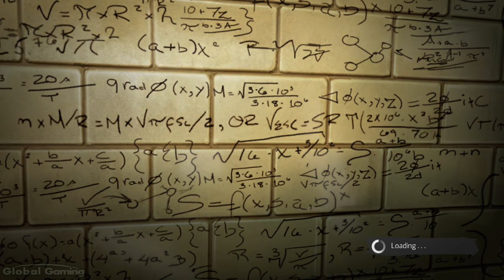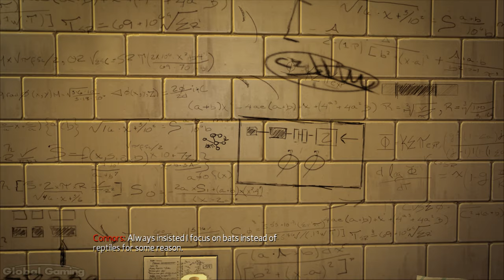The Amazing Spider-Man (2012 video game) - FULL GAME (100%) walkthrough | Longplay (PC, X360, PS3)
The Amazing Spider-Man is an action adventure video game based on the movie with the same name, developed by Beenox and published by Activision in 2012. You play as Spider-Man, like in the movie you have to save New York from a new virus that transforms the humans into monsters.
0:00:00 Oscorp Is Your Friend
0:24:10 Escape Impossible
0:37:50 In the Shadow of Evils Past
1:18:19 The Thrill of the Hunt
1:52:46 To Smash the Spider
2:11:10 Smythe Strikes Back
2:47:31 Spidey to the Rescue
3:22:31 St. Gabriel's Bank
3:47:37 Train Docking Station
4:05:10 Water Treatment Facility
4:18:03 The Spider-Slayer
4:23:06 Spider-Man No More!
4:54:24 If This Be My Destiny
5:09:47 Where Crawls the Lizard?

Developer: Beenox
Publisher: Activision
Platforms: PC, X360, PS3, Swtich, Wii U
Release Date: 2012
Genre: Action, Adventure, Stealth